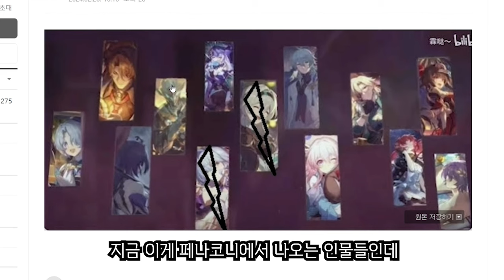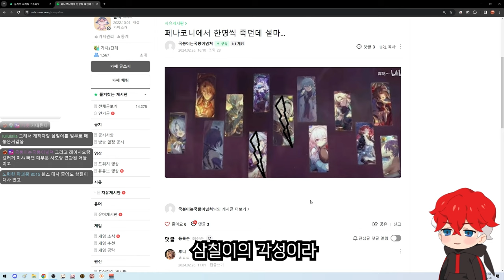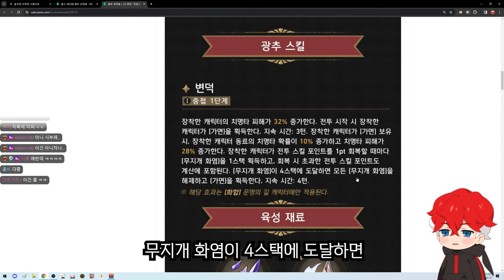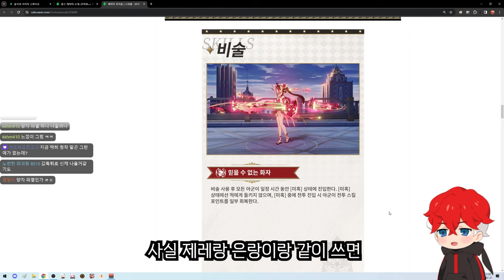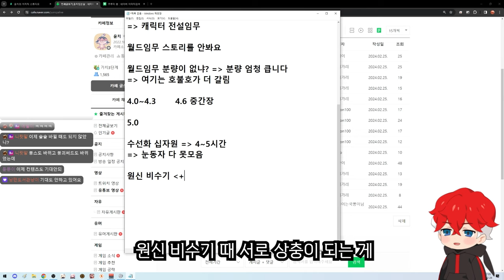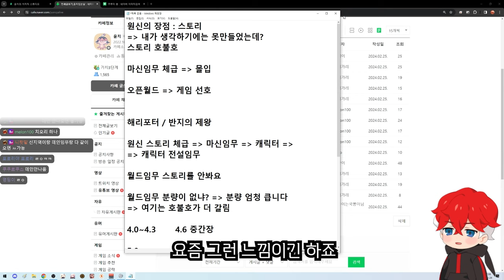【핫클립】 병무청에 이게 왜 적혀있어 ㅋㅋㅋㅋㅋ